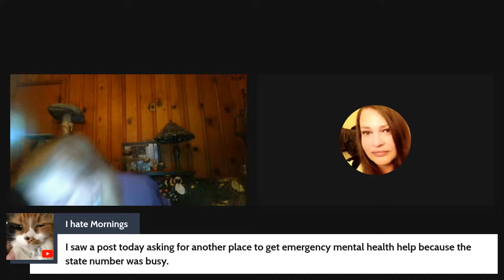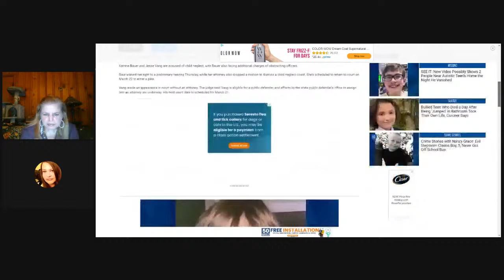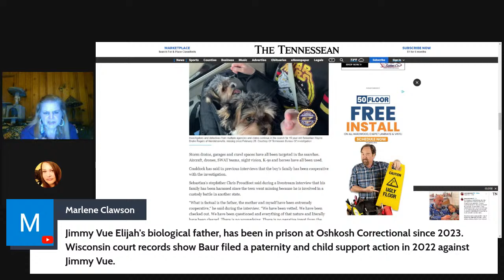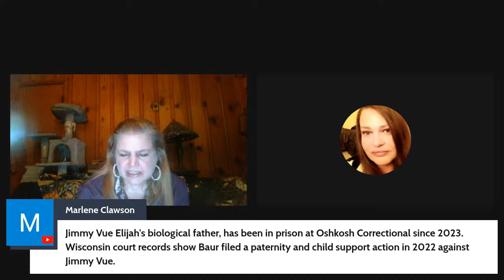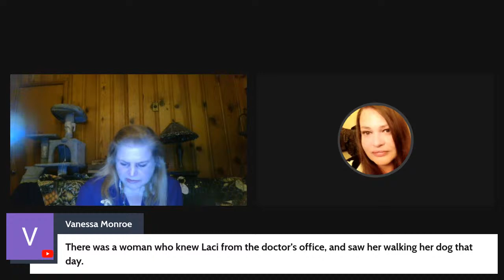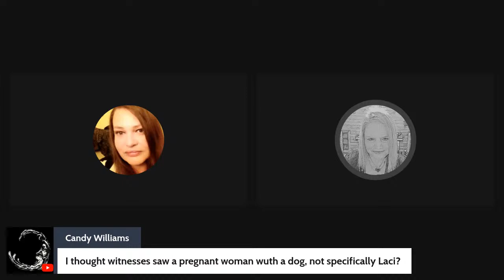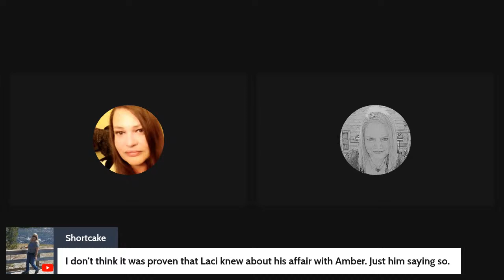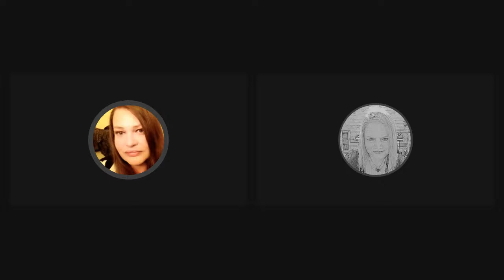Opening statements in the Scott Peterson trial, Updates on missing cases.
Please help us Identify 1989 Escambia County John Doe
Sebastian Rogers
Websleuths Sebastian Rogers discussion